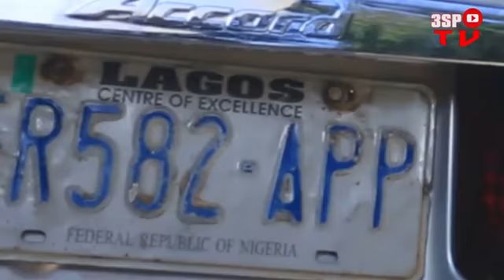Yamu baba matar soja hhhhhh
Matar soja